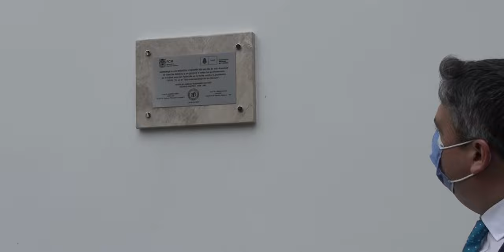Día internacional de los museos. Homenaje a los trabajadores/as de la salud fallecidos en pandemia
18 de mayo:
 Día internacional de los museos.

Homenaje a los trabajadores/as de la salud
fallecidos en pandemia